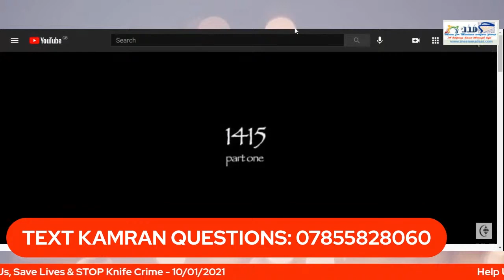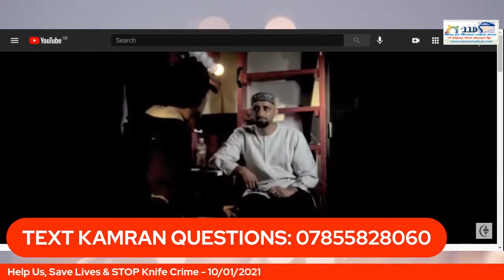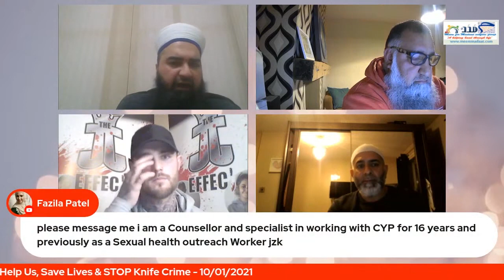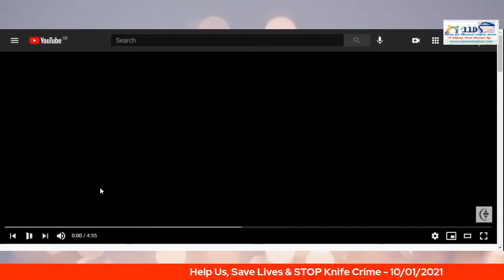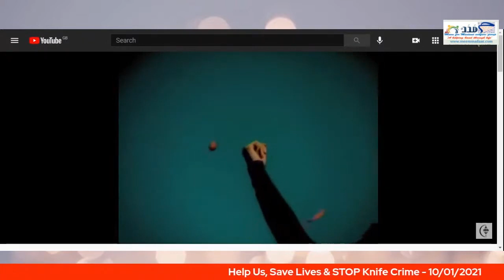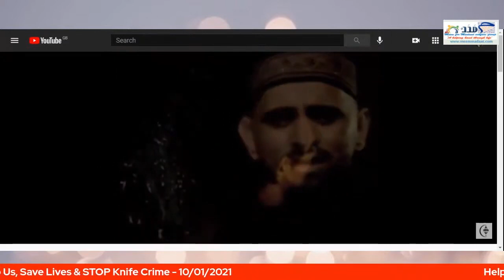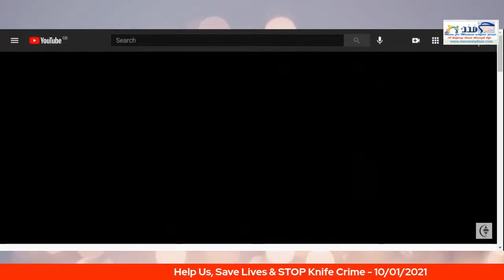Help Us, Save Lives & STOP Knife Crime - 10/01/2021